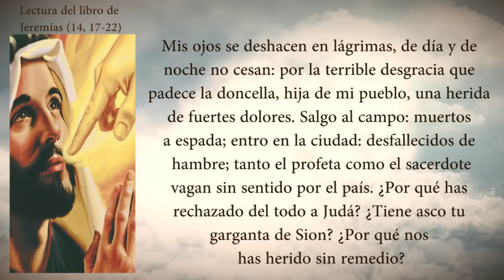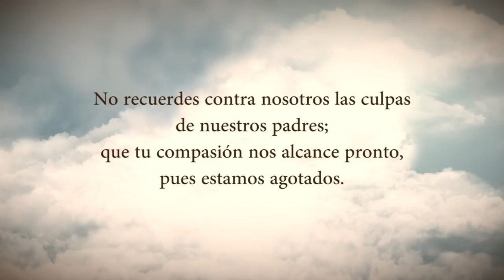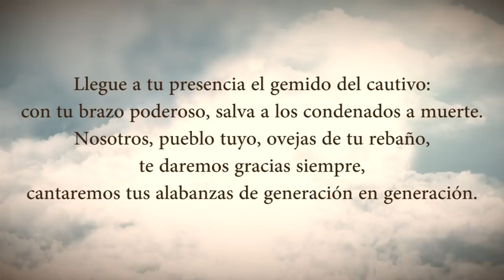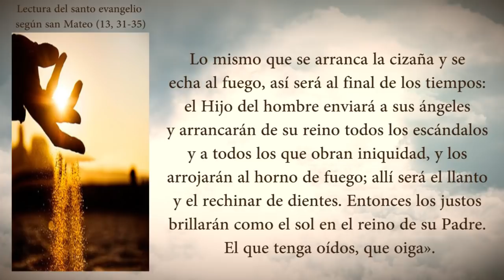EVANGELIO DEL DIA MARTES 28 DE JULIO PADRE YESID FRANCO